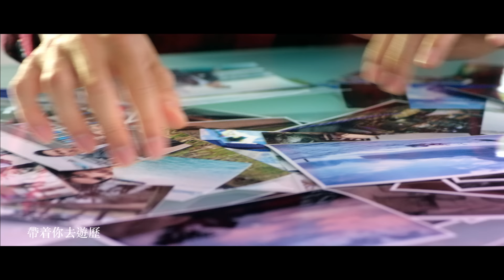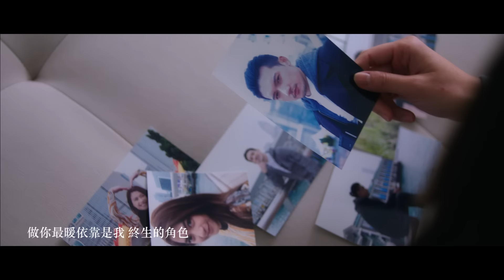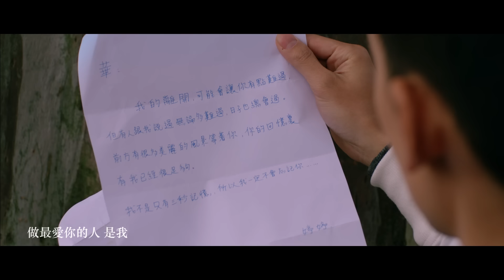關智斌 Kenny Kwan《終生角色 To Marry You Version》[Official MV]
每個人一生都有不同階段，從而要擔演不同的角色，但你有否停下來問問自己，最想終生演繹一個怎麼樣的角色呢？〈終生角色〉是Kenny這個角色系列的最終回，就在這個終點站，Kenny選擇以給予另一半幸福為終生責任，在人生餘下的時間裏，就是要你幸福快樂。

To Love You To Marry You，你答應我嗎？

作曲: 鍾傑良
作詞: 關智斌/朱琳
編曲: 徐浩
監製: 徐浩
OP: Touch Music Publishing Sdn Bhd admin by Touch Music Publishing (HK) Limited /
MOAB Publishing (SP: Warner/Chappell Music, H.K. Ltd.)

準備好我的行李
帶着你去遊歷
工作的煩惱 我們暫時逃離

漫步東京 櫻花盛開風景
流浪巴黎 鐵塔下擁抱
曾經的淚 遺忘在曾經
讓我證明

* 我會吻你 直到忘了時間
我會用剩下的永遠
To Love You To Marry You

經過錯誤 才能遇到對的你
做你最暖依靠 是我 終生的角色 *

沒有佔有 沒有強求
沒有爭戰不休
委屈和悲傷 我陪你去承受 oh

愛是自由 愛是細水長流
一起看風景 笑數曾經犯過的錯
來提醒我們 不要放手

Repeat *

用盡力氣 演好這角色

我會吻你 直到下個世紀
我們經過日換星移
到白頭 也不放棄

我要抱著你 度過每個四季
做最愛你的人 是我
終生的角色

幸福的角色

關注更多關智斌消息 | Get Closer to Kenny Kwan